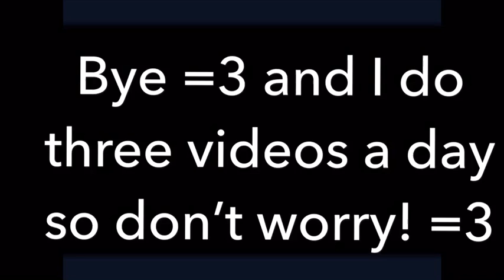Forbidden love//gatcha studio//season1 ep 4